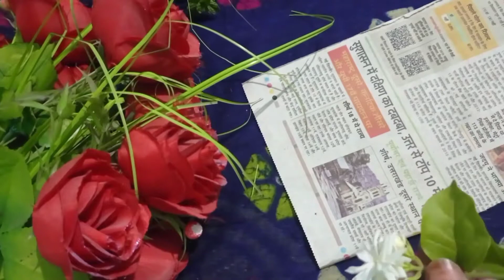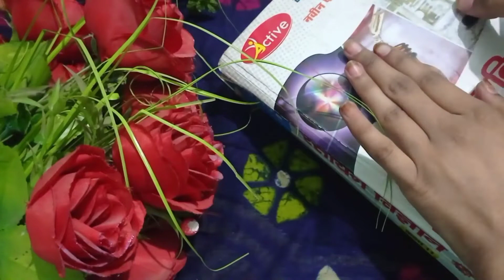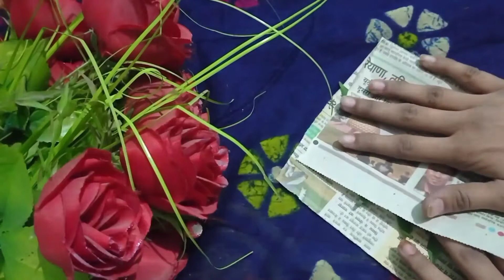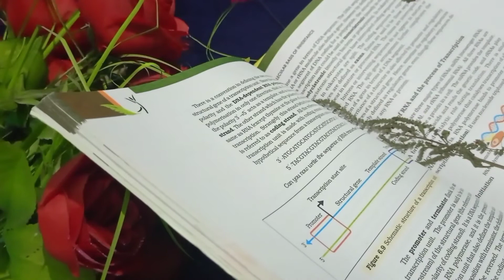हरबेरियम फ़ाइल कैसे बनाए।। herbarium file Mein specimen Kaise sukhaye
हरबेरियम फ़ाइल कैसे बनाए ।।

herbarium file Mein specimen Kaise sukhaye
आज की इस वीडियो में हम हरबेरियम फ़ाइल फ़ाइल के लिए स्पेसिमेन को सुखाना सीखेंगे।।।। वो भी बहुत आसान तरीके से।